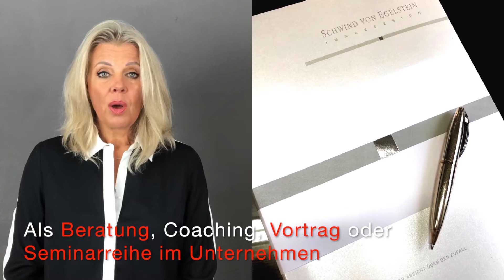Successful Women - Tipp zu Perfektionismus bei Entscheidungen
Wie andere Dich sehen, ist entscheidend für Deinen Erfolg. Wer heute konkurrenzfähig bleiben und seinen persönlichen „Wert" steigern will, muss seinen „guten Ruf" stärken und strategisch nutzen.

Deshalb gibt es von der erfahrenen Businessfrau Sabine Schwind von Egelstein das "Women Empowerment Programm".

Sabine Schwind von Egelstein gibt gratis Profitipps rund um Aussehen, Auftreten und Ausstrahlung.
Sie wollen nichts verpassen?
mit Ihrer E-Mail Adresse!

Als „Geheimwaffe“ für persönliche Wirkung inspiriert Sabine Schwind von Egelstein seit 20 Jahren international ihre Kunden, die eigene Persönlichkeit auf ein neues Niveau zu heben und zielgerichtet zu kommunizieren.

Mit Charme und Kompetenz verschafft sie erfolgreich sowohl Führungskräften aus Politik und Wirtschaft als auch vielversprechenden "Highpotetials" das passende Erscheinungsbild, das optimale Auftreten und die überzeugende vitale Ausstrahlung über das Feelgood Management.

Mit Sabine Schwind von Egelstein erhalten Sie immer "Wirkung hoch 7"!

Als PR-Managerin eines international führenden Softwarehauses hat sie jahrelange Erfahrung in Verkauf und Marketing. Die Image-Designerin ist Gründungsmitglied im Deutschen Knigge-Rat und Dozentin der Bayerischen EliteAkademie.

Seit 1999 ist sie immer wieder gefragte Gesprächspartnerin der Medien, z. B. Focus, Cosmopolitan, Welt, RTL, SAT. 1, Bayrischer Rundfunk.

Sie fasziniert die Teilnehmer mit ihren kultivierten und gleichzeitig unterhaltsam, lebendigen Vorträgen.

Zu ihren Kunden zählen namhafte internationale Konzerne sowie mittelständische Unternehmen.